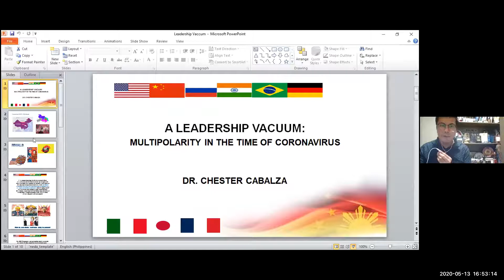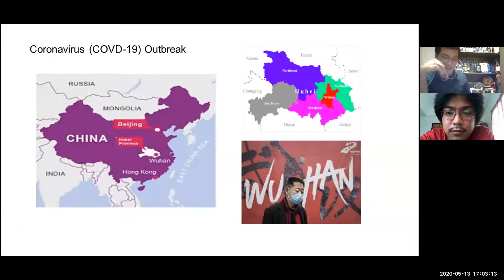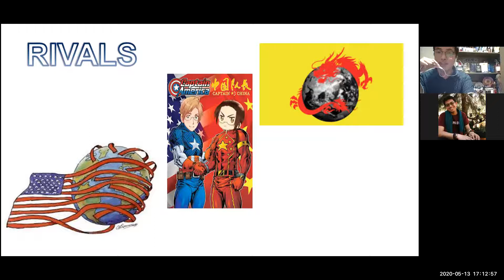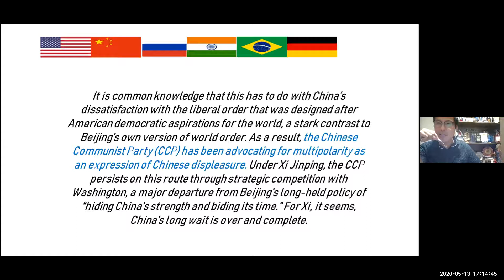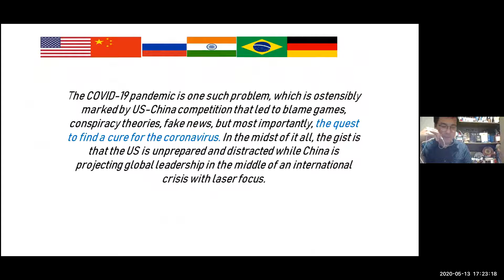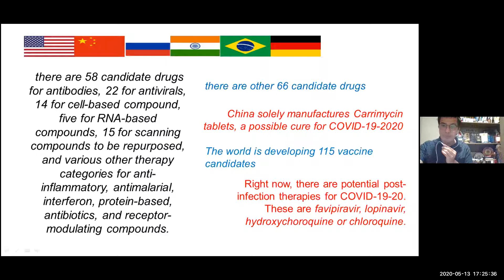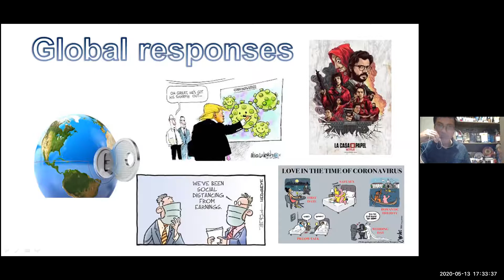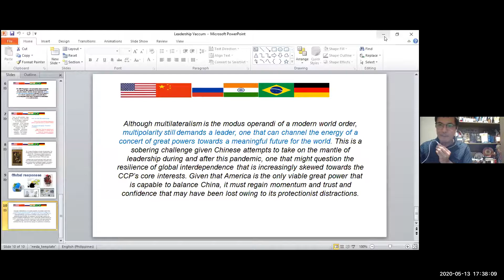A Leadership Vacuum: Multipolarity in the time of Coronavirus by Prof. Chester Cabalza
ParSU-MDI Balongibog Talks COVID-19 Segment:
Lecture 19 of the series

"A Leadership Vacuum: Multipolarity in the time of Coronavirus"
by Prof. Chester Cabalza, Department of Anthropology, University of the Philippines Diliman

This podcast series is sponsored and organized by Partido State University through the Center for Partido Studies, Partido Institute of Economics, Museo de Isarog, College of Arts and Sciences, Office of the University President, Office of the Board Secretary of Partido State Univerity, PASFECUPP, and Ateneo de Naga University Social Sciences Department.